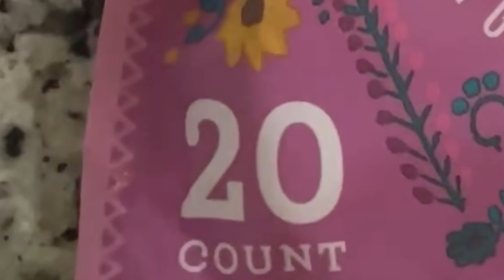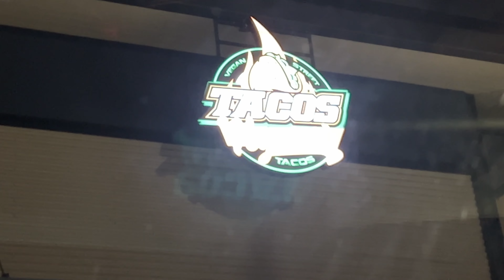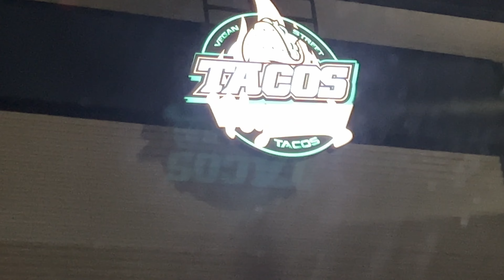Cómo cortarme el pelo yo mismo, (papá preparando meal preps, salida al mall) vlog 6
Hola familia, en este vlog les muestro cómo me corto el cabello yo mismo en mi hogar, usando el Self Cut System, y también cómo preparar comidas para la semana. Ya saben, al mismo tiempo con un poco de humor. Luego fuimos al centro comercial y terminamos comiendo en Tacos Veganos. La verdad, fue un día muy productivo y perfecto, ya que no hay nada mejor que pasar un día en familia. Nada más, espero que se diviertan. Y si deseas apoyar mi contenido, regálame un "like" y dime lo que quieras en los comentarios, que te estaré leyendo.

Gracias

Podcast